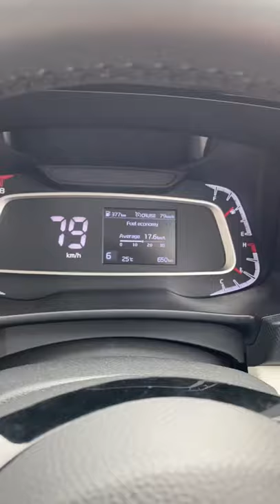Kia Sonet long drive | Cruise control |Mileage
We recently bought this car. Our car gave average of 20 max but couldn’t shoot that.